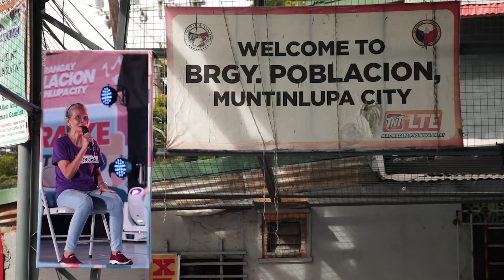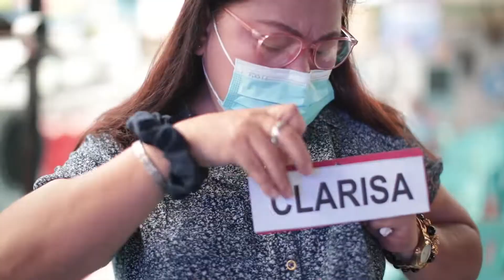Karaoke On The Go!